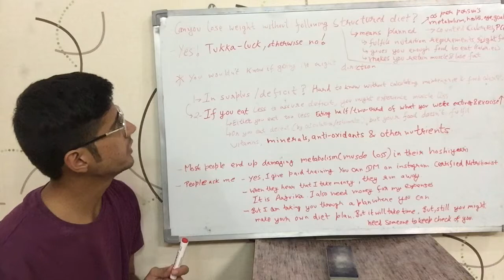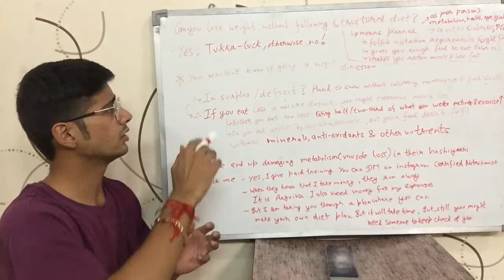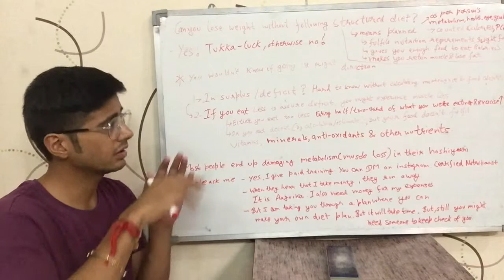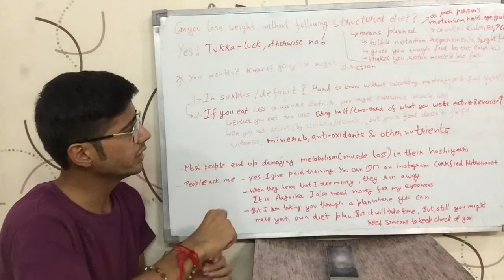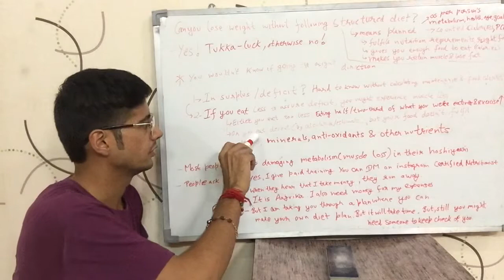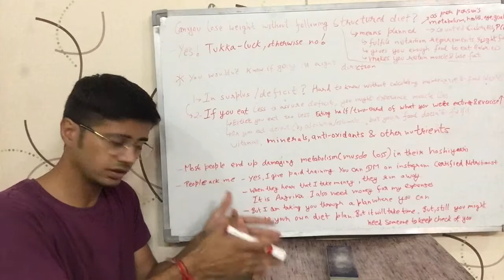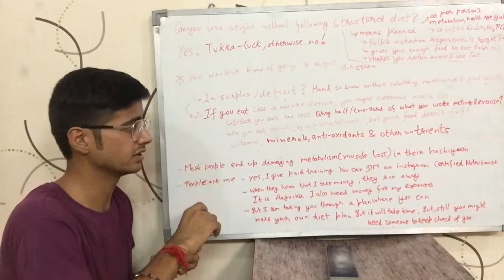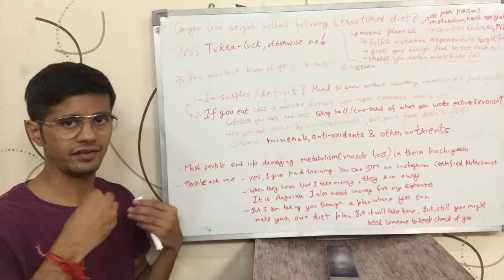Can you lose weight without following any quantified (measured) diet plan? (English)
Can you lose weight without following any quantified or measured diet plan with right foods in right quantity?  It is English version of the video.